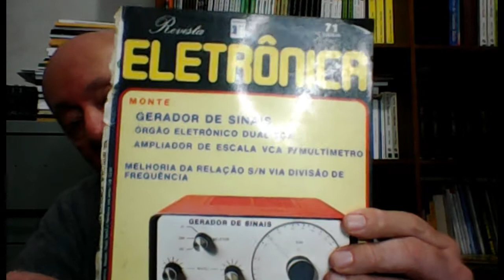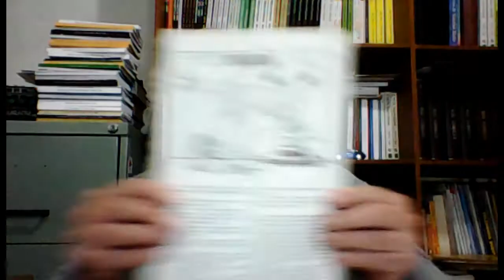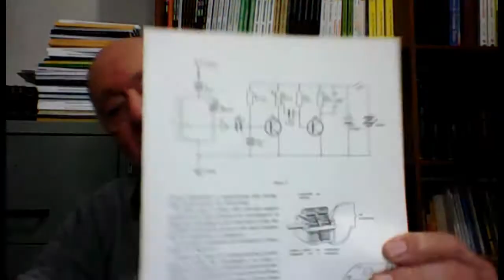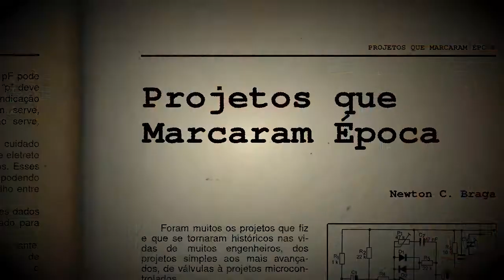Simples radinho para principiantes (VAM023)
os publicou ao longo de sua carreira. Rádios de todos os níveis de complexidade e até mesmo em kits fazem parte de sua coleção de artigos e projetos. Este é um rádio simples de dois transistores para a faixa de ondas médias que saiu na Revista Saber Eletrônica 71 de julho de 1978. O projeto fez a alegria de muitos como primeira montagem, os quais tiveram a alegria indescritível de vê-lo falar, funcionando como o esperado. Neste vídeo o professor Newton fala da história desse projeto.

Links
Para o artigo correspondente a esta estória: AM023
ART2747 – Montagem do radio
Outros artigos ensinando a montar rádios